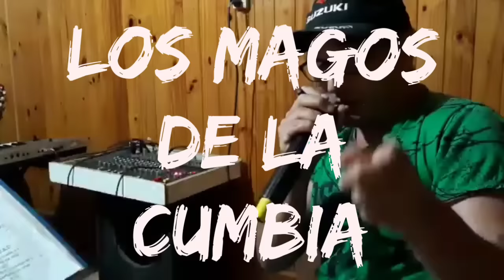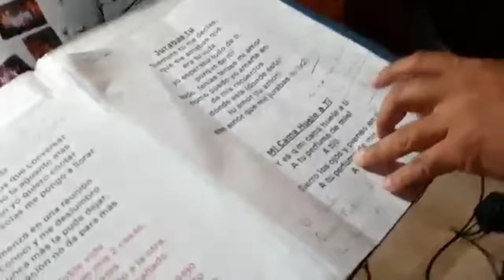Los Magos de La Cumbia - Para Olvidarte (Nuevo 2021)